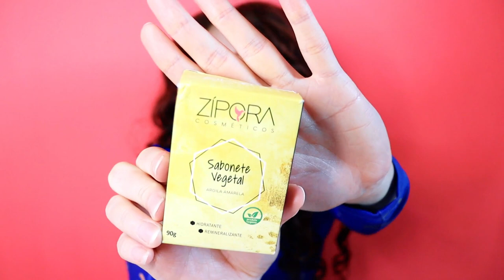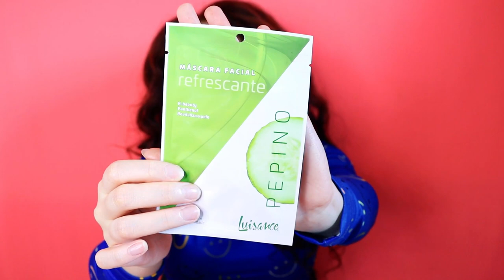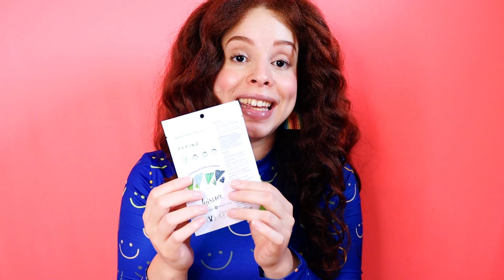GLAMBOX JANEIRO 2022 - GLAMBOX SEREISMO | DAIENE CALMON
Glambox Janeiro 2022 (Glambox Sereismo)